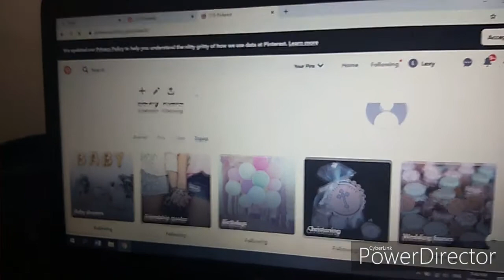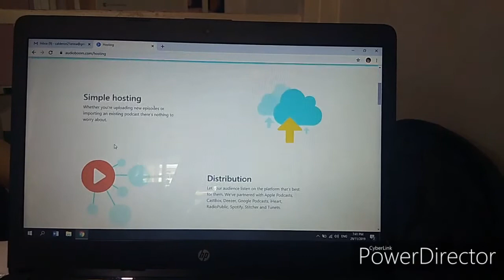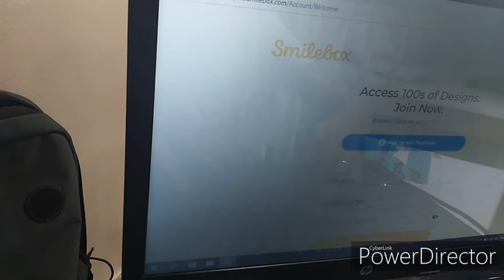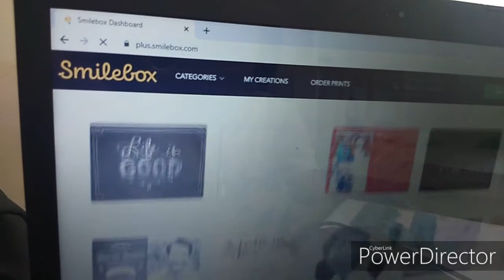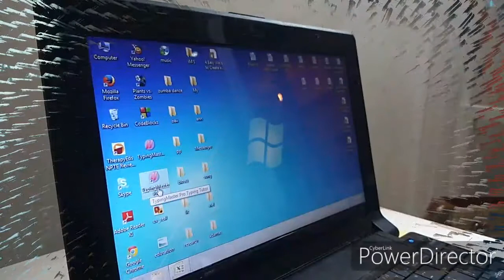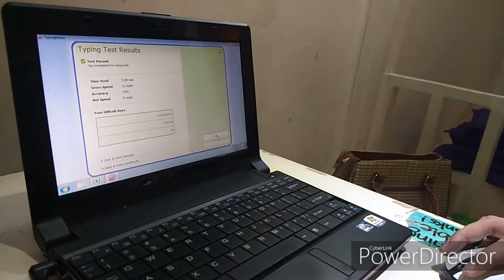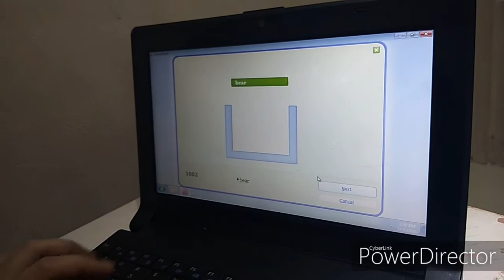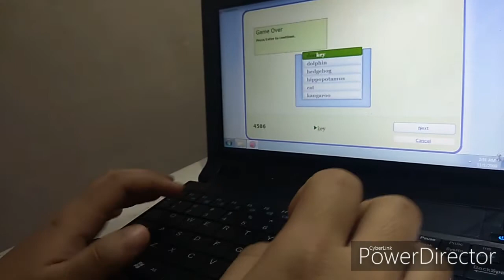EDTECH VLOG FINAL REQUIREMETS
FINAL REQUIREMENTS